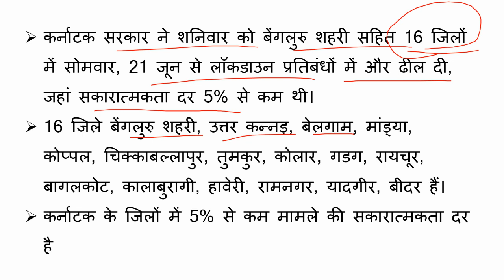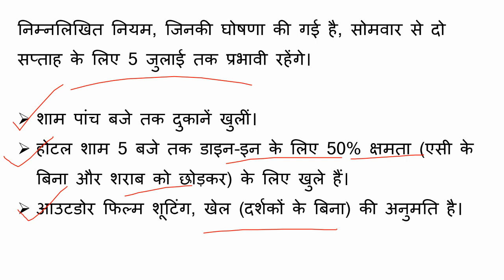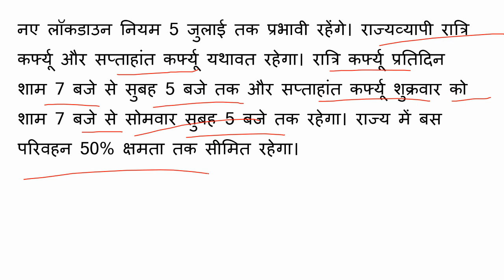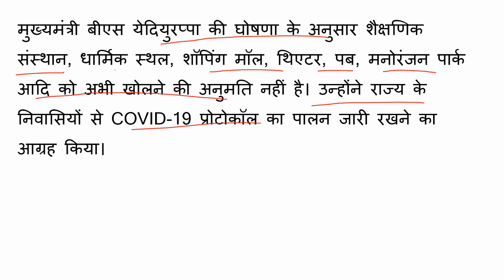कर्नाटक ने लॉकडाउन को 5 जुलाई तक बढ़ाया जानिए क्या है नई गाइडलाइंस !!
lockdown in bangalore latest news today live
karnataka lockdown company open
Karnataka Lockdown Extended till 5 july
Complete Lockdown in Karnataka
16 district lockdown in karnataka
karnataka lockdown 13 districts
karnataka lockdown news
bangalore lockdown news today live
Karnataka Unlock 2021
Karnataka unlock guidelines
bidar lockdown news today live
karnataka bidar district lockdown
karnataka district lockdown
Karnataka unlock news
bangalore lockdown
karnataka lockdown news hindi
bangalore lockdown news today live hindi
karnataka news
bengaluru lockdown
bangalore news live today
karnataka news hindi
bangalore lockdown
bengaluru lockdown
bangalore news live today hindi
karnataka lockdown
lockdown in bangalore
bangalore lockdown news live hindi
bangalore lockdown news today live hindi me
karnataka lockdown open
bangalore lockdown news
lockdown bangalore
lockdown in karnatakam
bengaluru news
karnataka lockdown guidelines today
karnataka lockdown news today
Today Lockdown News
bangalore lockdown
karnataka lockdown
bengaluru lockdown
karnataka news live hindi
bangalore news hindi
karnataka lockdown
bengaluru news
bangalore news hindi
lockdown news update today hindi
bangalore lockdown news
Karnataka government extends lockdown till 5 july
Karnataka Lockdown Extended till July 5
NEW LOCKDOWN RULES BANGALORE
KARNATAKA EXTENDS LOCKDOWN
bangalore lockdown end date
jharkhand me lockdown kab tak hai
karnataka lockdown guidelines
Karnataka lockdown news today live
Karnataka lockdown restrictions
bs yediyurappa
latest update on lockdown in bangalore today
latest news about lockdown bangalore
karnataka lockdown extension latest news today
Karnataka lockdown inter-state travel
Karnataka lockdown new guidelines
Karnataka lockdown rules
Karnataka lockdown timings
Full Lockdown In Bengaluru
Karnataka Lockdown Guidelines
karnataka lockdown news
karnataka lockdown extension
karnataka lockdown latest news
karnataka lockdown 2021
CM Yediyurappa Lockdown
Karnataka lockdown news
bangalore news
karnataka news
karnataka news hindi
bangalore lockdown
bengaluru lockdown
karnataka lockdown
bengaluru news
karnataka lockdown details
bangalore me lockdown kab khulega
kya karnataka mein lockdown lagega
bangalore lockdown news
bangalore lockdown
bangalore lockdown update
lockdown news bangalore
bangalore lockdown news today
lockdown in bangalore latest news
bangalore lockdown latest news
curfew in bangalore today
karnataka news on lockdown
karnataka lockdown news in hindi
karnataka lockdown guidelines
karnataka lockdown 2021
karnataka lockdown update
karnataka lockdown news
karnataka lockdown details
कर्नाटक लॉकडाउन
कर्नाटक लॉकडाउन न्यूज़
lockdown in karnataka
lockdown in karnataka latest news today
lockdown in karnataka from tomorrow
lockdown in karnataka 2021 date
lockdown in karnataka 2021 latest news
lockdown in karnataka news
lockdown in karnataka date
lockdown karnataka news
lockdown karnataka 2021
lockdown karnataka latest news
lockdown karnataka news today
lockdown karnataka update 2021
lockdown karnataka bangalore
lockdown karnataka update
lockdown karnataka rules
Karnataka lockdown News Today Hindi
Karnataka News Hindi Lockdown
Karnataka lockdown Latest News in Hindi
bengaluru lockdown
bengaluru lockdown news
bengaluru lockdown news today
bengaluru lockdown updates
bangalore lockdown date
bengaluru lockdown rules
bangalore lockdown update
lockdown in bengaluru
lockdown in bengaluru karnataka
lockdown in bangalore 2021
lockdown in bangalore today
lockdown in bangalore today news
lockdown news in bangalore
karnataka announcement today
karnataka announcement on lockdown